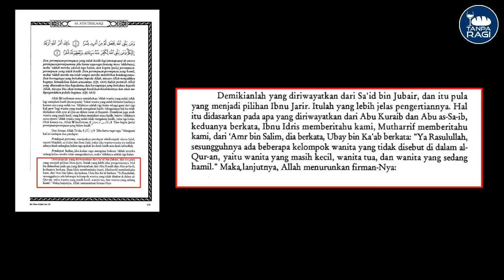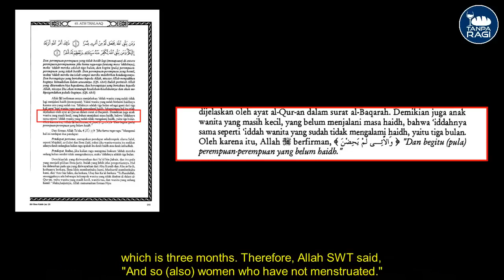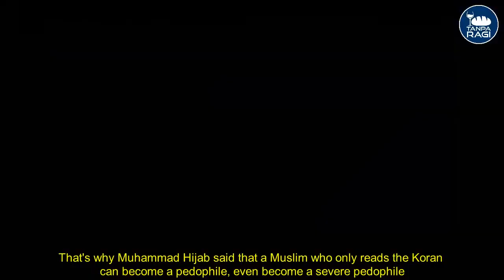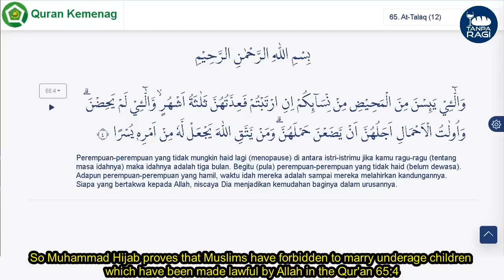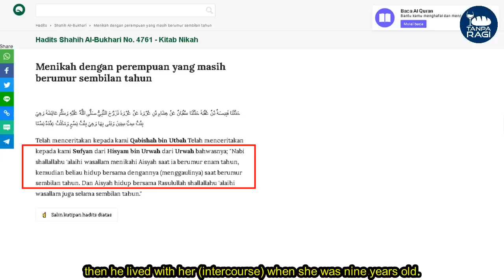TERIMAKASIH MUHAMMAD HIJAB - BACA ALQURAN SAJA BISA MEMBUAT ORANG MENJADI PEDO.@tanparagi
Virtual Account DANA:
BCA virtual account 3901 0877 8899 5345
BRI virtual account 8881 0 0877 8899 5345
BNI virtual account 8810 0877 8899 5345
Bank Mandiri virtual account 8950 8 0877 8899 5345
AN TRI SRI HAY***

TERIMA KASIH MUHAMMAD HIJAB - BACA ALQURAN SAJA BISA MEMBUAT ORANG MENJADI PEDO

muhammad hijab